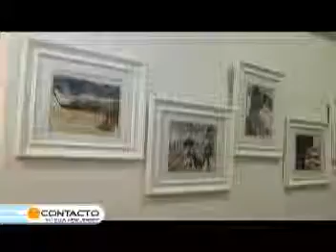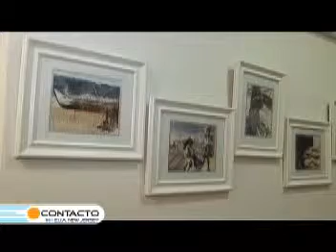pgm 138 Exposicao Casa do Ribatejo